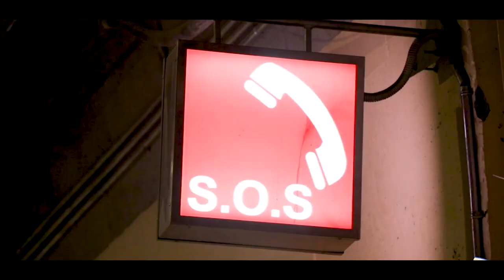J&K: PM Modi inaugurates BANIHAL-QAZIGUND road tunnel / pm Modi in Jammu Kashmir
Prime Minister inaugurated the Banihal-Qazigund Road Tunnel. The 8.45 Km long tunnel would reduce the road distance between Banihal and Qazigund by 16 km, and reduce journey time by around one and a half hour. It is a twin tube tunnel – one for each direction of travel – with the twin tubes being interconnected by a cross passage every 500m, for maintenance and emergency evacuation. The tunnel would help establish an all weather connection between Jammu and Kashmir, and bring the two regions closer.

Courtesy - Narendra Modi